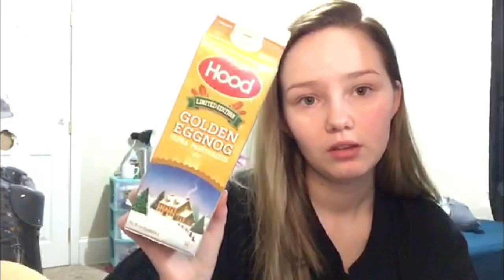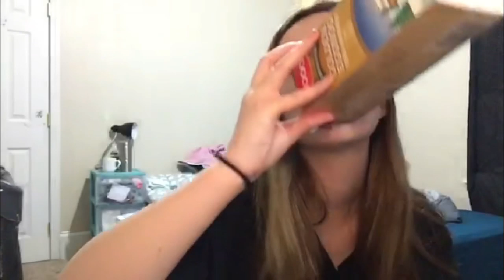Get Ready With Us || TEEN MOM EDITION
Watch me get ready for the day with little Londyn. Much love to all ❤️